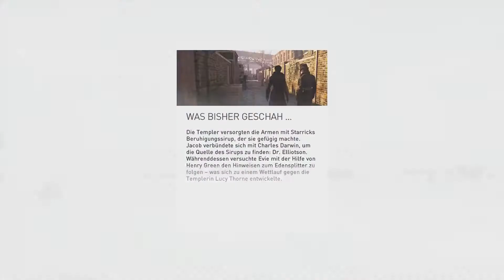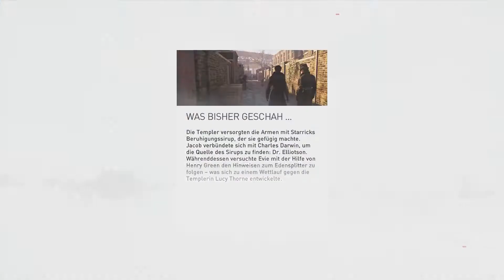[Single-LP] Assassins Creed Syndicate #017 - Metzelmeister Jacob [German/1080p/PS4]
Wir verdingen uns mal wieder als Assassine und diesmal geht es nach London in Assassins Creed Syndicate. Mit den beiden Zwillingen Jacob und Evie werden wir uns gemeinsam durch alle Unwegsamkeiten metzeln und alle Hindernisse durch unsere Assassinen-Fähigkten wegfegen. Seid gespannt wo uns diese Reise hinführt.

Ansicht: ccjoker

Wenn euch das Spiel gefällt, kauft es!!